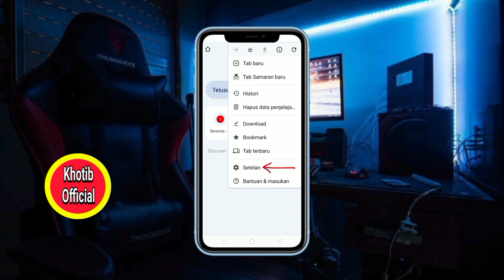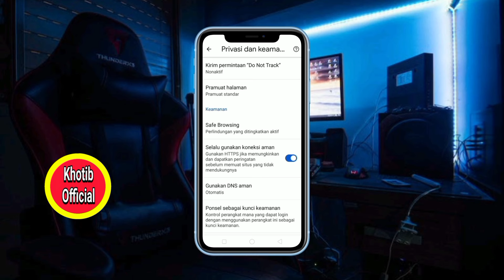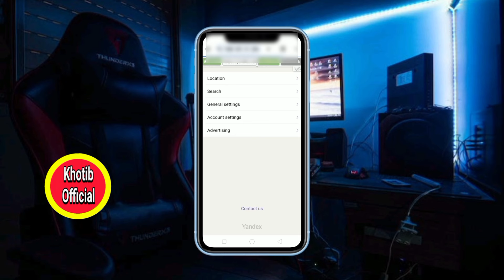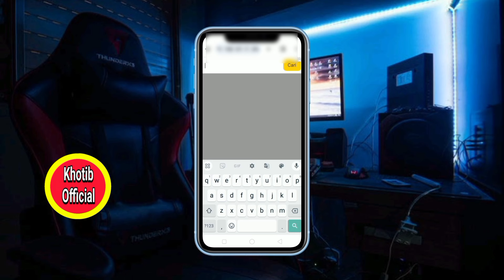Anti Blokir!2 Cara Membuka Situs Yandex Yang Diblokir Operator 100 Persen Berhasil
jika saat ini anda mengalami masalah tidak bisa mengunjungi situs yandex di karenakan yandex diblokir operator.Pada video tutorial ini saya menjelaskan secara lengkap 2 cara untuk bisa terhubung di yandex google chrome tanpa terblokir.Dan semoga saja apa yang saya sampaikan ini mudah-mudahan anda semuanya paham dan terima kasih atas kunjungannya.